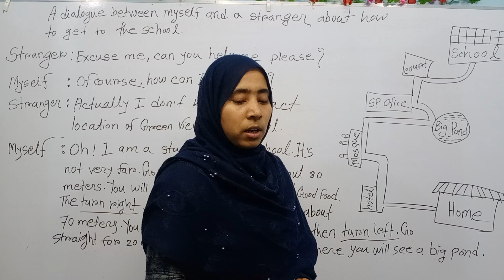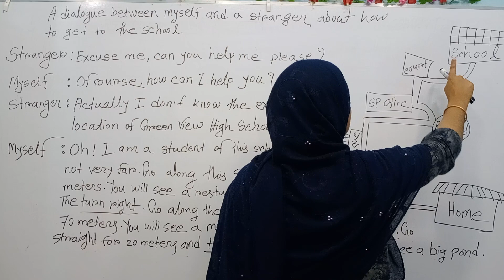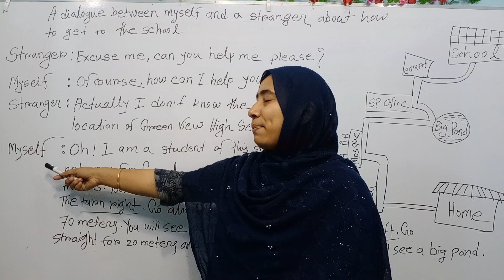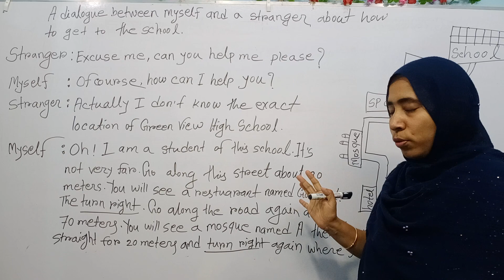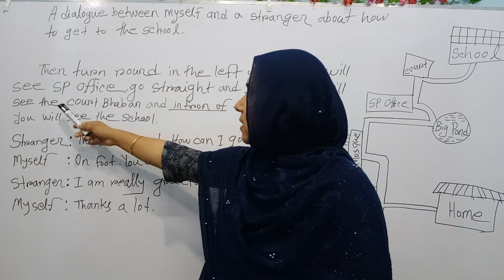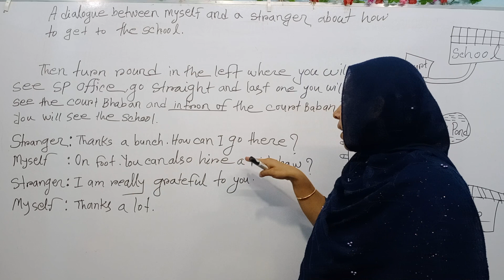Class 7 English assignment 2021 | ৭ম শ্রেণির ইংরেজি অ্যাসাইনমেন্ট 2021 | Dialogue how to get school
Dialogue Between two friends | Conversation between two friends about exam in english |

by watching this video you will come to know about a standard dialogue.

It is very important video for the students of JSC, SSC, HSC.  Here you fond out the Multiple Dialogue Writing system. Thanks to all.